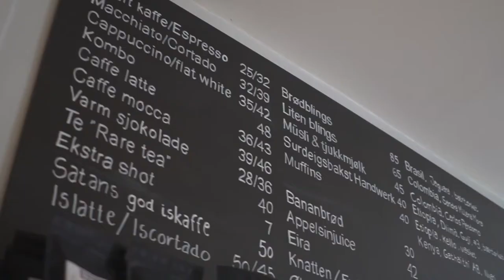Supreme Roastworks - Odd Steinar Tøllefsen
In this video, Odd Steinar tells us about how he went from being a professional photographer to owning a coffee shop in Oslo!

Inside coffee – is where coffee meets the world. We cover everything from the beautiful fruit in origin to the brew in the cup. Our aim is to build a community where the industry, coffee professionals and passionate consumers all come together!